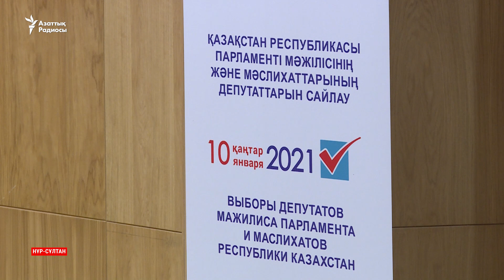Сайлау жақындағанда биліктің тәуелсіз бақылаушыларға талап көбейді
Орталық сайлау комиссиясы бақылаушылардың міндетіне байланысты жаңа қаулы қабылдады. Қаулыда бақылаушылар арнайы рұқсат алмаса, сайлау учаскелерінен фото-видео түсіріп, онлайн трансляцияға шыға алмайды. Тәуелсіз бақылаушылар мұны заңға қайшы әрекет деп санайды.